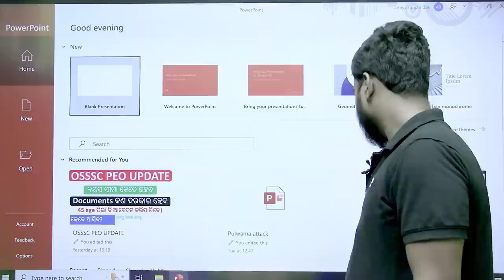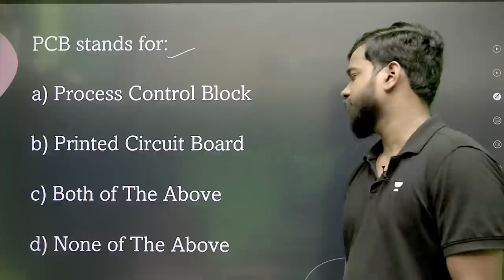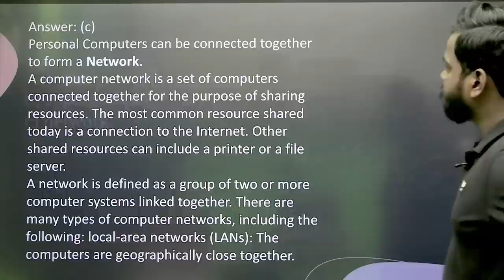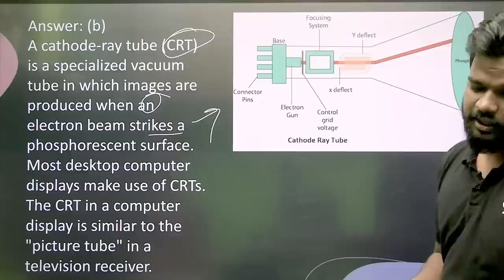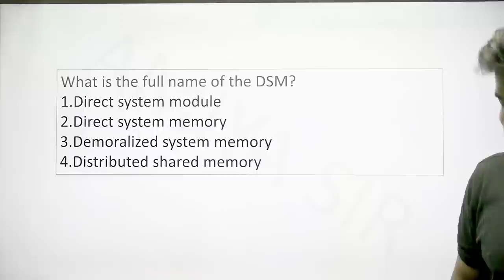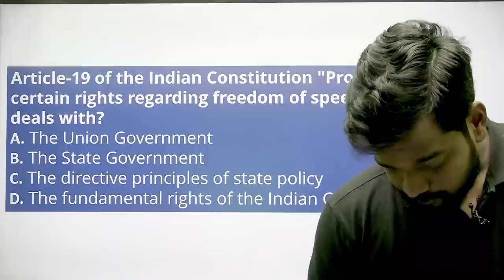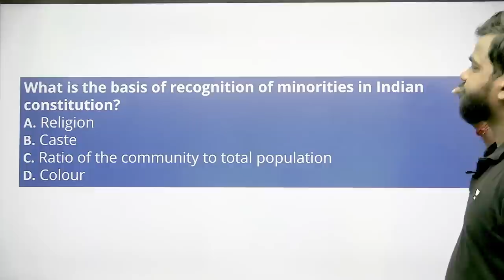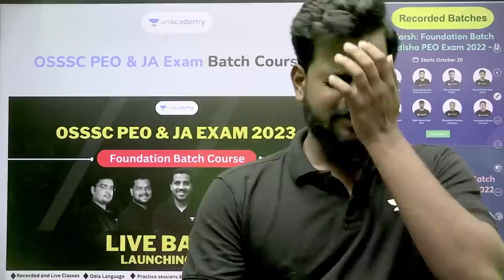Computer Mock Test & Selected GK MCQs For Odisha Police Constable |Amiya Ranjan Das | Unacademy OPSC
In this live session, educator Amiya Ranjan Das will conduct Computer Mock Test. He is also going to cover some GK Multiple Choice Questions (MCQs) for Odisha Police Constable Exam 2023. This will help you prepare for the OPCE 2023 better. After watching this video, you will be able to answer questions on this topic with ease.

You can enroll to Unacademy Subscription and get the following benefits:
1. Learn from your favourite teacher
2. Dedicated DOUBT sessions
3. One Subscription, Unlimited Access to Live Online Classes and Videos
4. Real-time interaction with best-in-class teachers
5. You can ask doubts in live online classes
6. Limited students in each Class
7. Download the videos & watch them offline